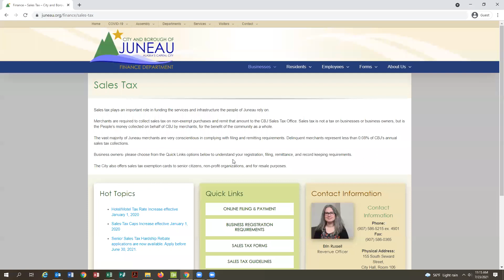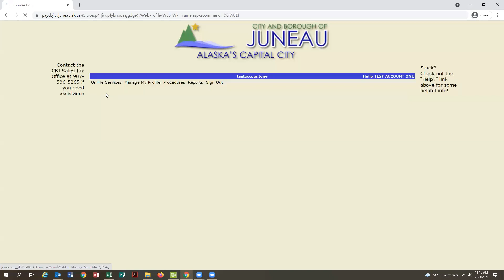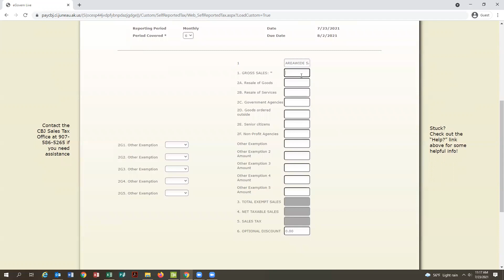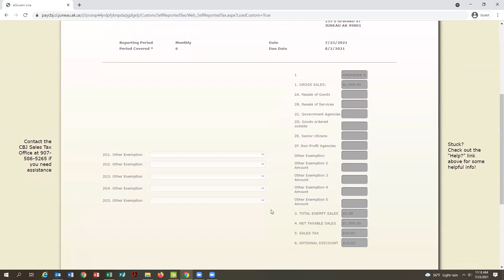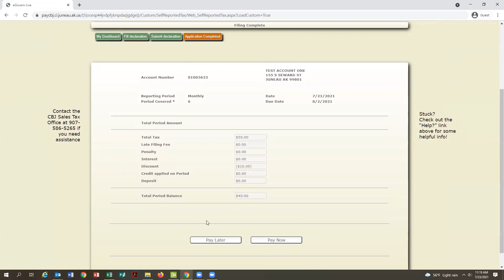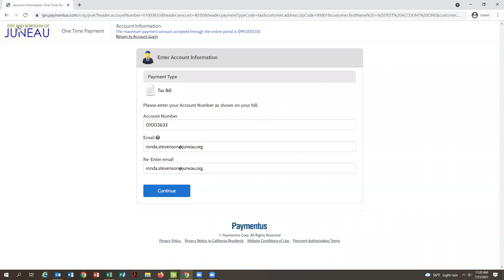How to File & Remit CBJ Sales Taxes Online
CBJ Sales Tax staff walk through, step-by-step, how a local business owner can file and remit their sales taxes online using CBJ’s E-Gov web portal.